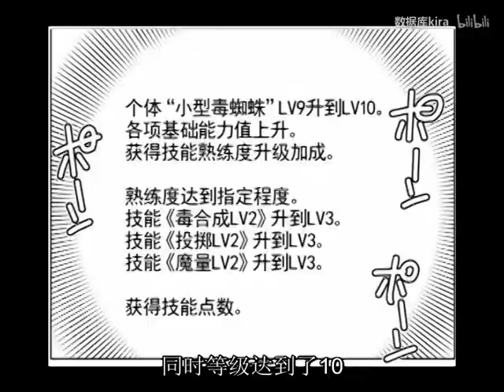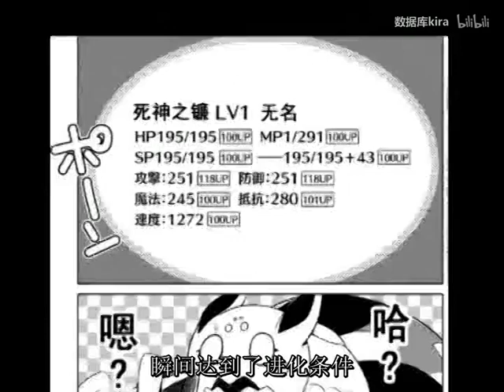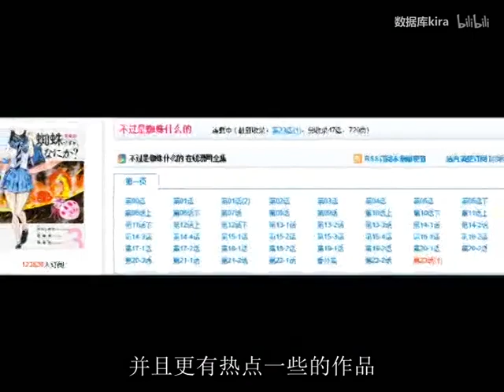【漫画库#3】从最惨到逆天，蜘蛛子的挂壁之路就此开启第三期【完】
视频类型: 其他
简介: 于是乎蜘蛛子就这样仓促完结了【别打我】，等到漫画多更一些数据我会继续做这个视频的，如果等不及的同学也可以去看原作。
然后如果你们有推荐的话也欢迎告诉数据我你们喜欢的漫画，我会列入考虑的范围的